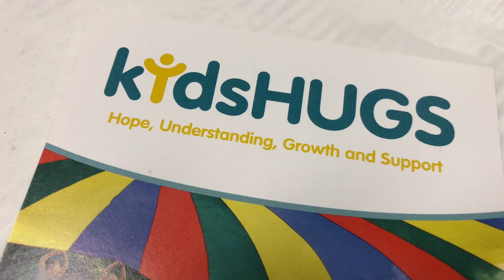Kids Hugs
Kids Hugs Organization helps grieving children cope with loss and so much more.